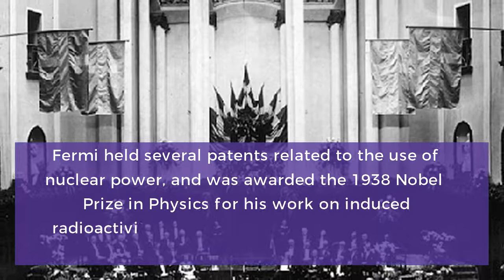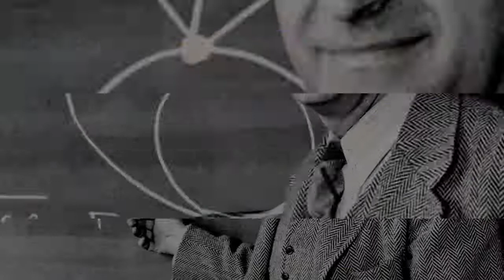Enrico Fermi: Everything you need to know...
Enrico Fermi was an Italian physicist and the creator of the world first nuclear reactor, the Chicago Pile-1. Watch this video to know Enrico Fermi's story.